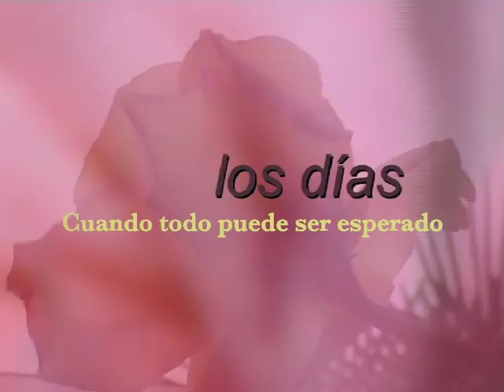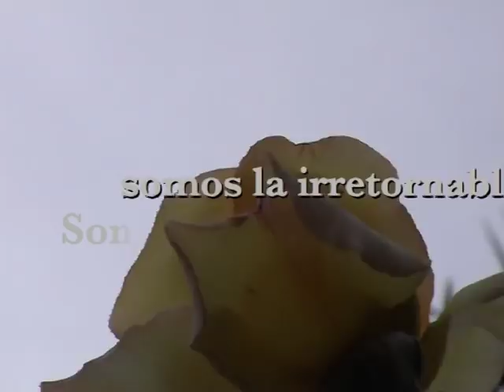Francisco Sotomayor & Nacho Sotomayor_"Summer song".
"Summer song"
Produced by Francisco Sotomayor & Nacho Sotomayor.
Video Directed & Film Editing by Julio Juste.

©&(P)2007 Absolut Ambient S.L./Warner Chappell Music Spain S.A.